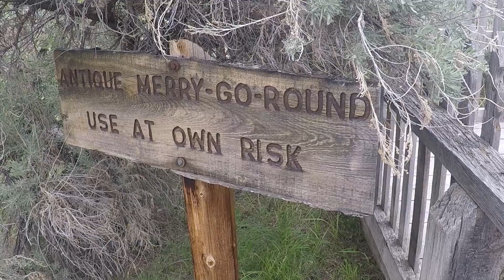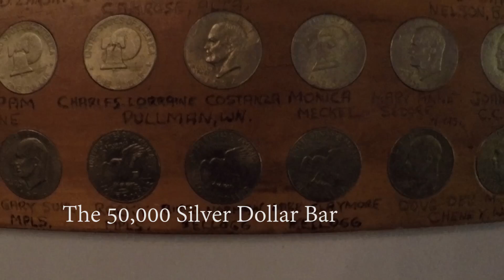Birthday trip 2019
Another great birthday trip! This time we  headed out to Montana to enjoy the cool weather and beautiful mountains.

Song: "Downside of Up" - Jack Gray